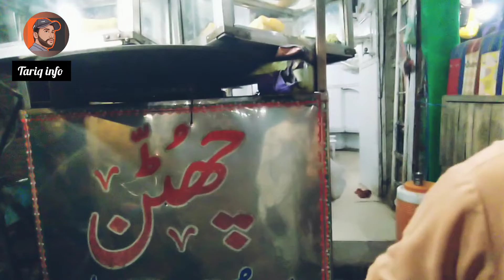Chutan ke bargar || Tariq info|| Mirpurkhas city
Mirpurkhas city